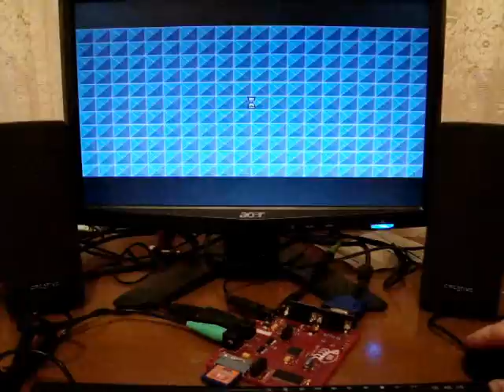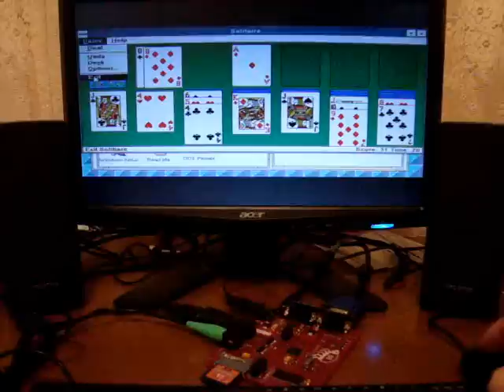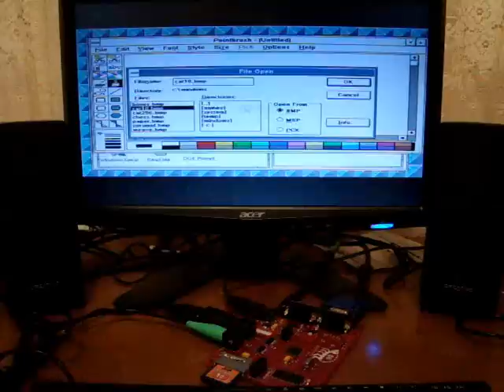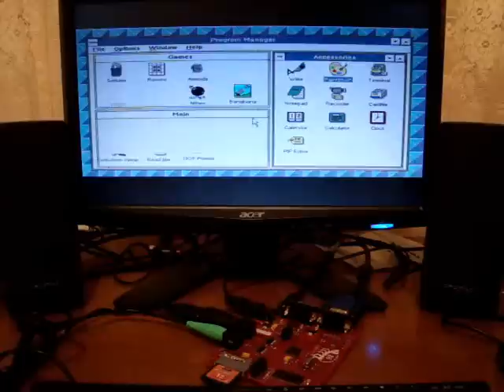Flea86 PC board running Windows 3.0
The following video shows an EGA 'alpha version' of the Flea86 emulator, attempting to run the classic Graphical User Interface created by the Microsoft Corporation. Whilst previous versions of Windows existed, none of these were widely accepted until the release of version 3.0

Flea86 'level-1' is my own project towards emulating a Tandy 1000 class machine with some added sound and graphics capabilities using a single 8052-compatible microcontroller chip with 32K ROM (Appotech AX-2005) to do all the heavy lifting. The emulation program used in the Flea86 project is entirely written by me and is largely based on earlier work done with my 'DX-Demo' board which has been discontinued.